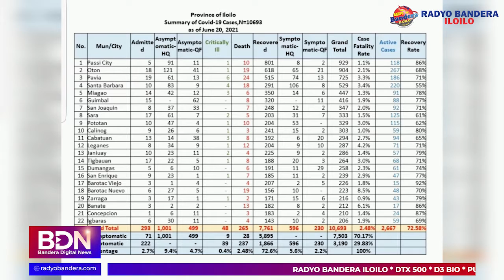Passi City, nagapanguna sa may pinakamadamo nga kaso sang Covid-19; Oton, may pinakamadamo man